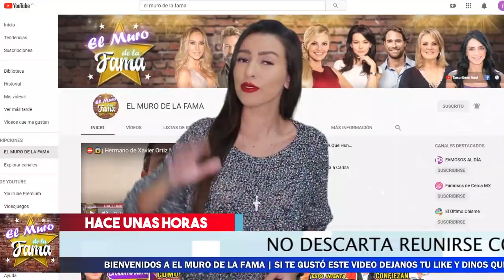✔📍 𝗥𝗘𝗩𝗘𝗟𝗔 𝗗𝗨𝗟𝗖𝗘 𝗠𝗔𝗥𝗜𝗔 Porque No 𝗘𝗦𝗧𝗔𝗥𝗔 𝗖𝗢𝗡 𝗥𝗕𝗗 EN EL REENCUENTRO. El Muro De La Fama